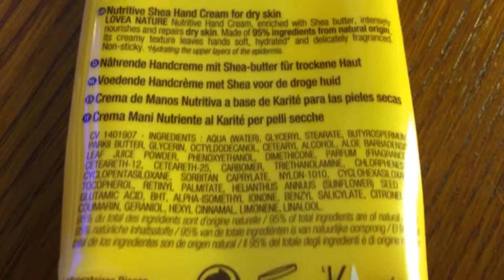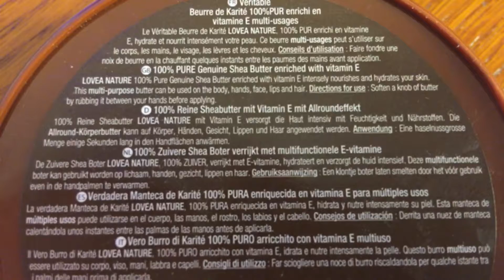Steve - #024 - Bread and cheese. Also 100% shea butter is good for you. And fuck dogs!